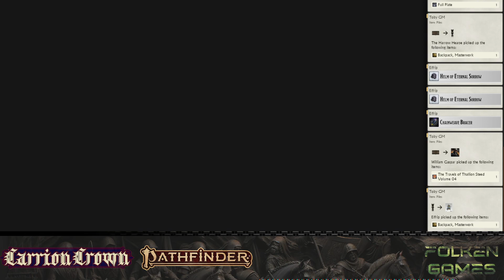Carrion Crown - Beast Mode 2023 08 13